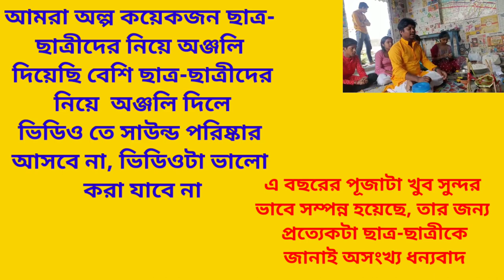সরস্বতী পূজা 2023 সরস্বতী পূজার মন্ত্র ও পুষ্পাঞ্জলি Saraswati Puja Mantra 2023,Sb academic centre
সরস্বতী পূজা 2023  সরস্বতী পূজার মন্ত্র // Saraswati Puja Mantra 2023 // Sb academic centre

সরস্বতী_পূজার_২০২৩_মন্ত্র_ উচ্চারণ_২০২৩_সরস্বতী
পূজা সরস্বতী_পূজা